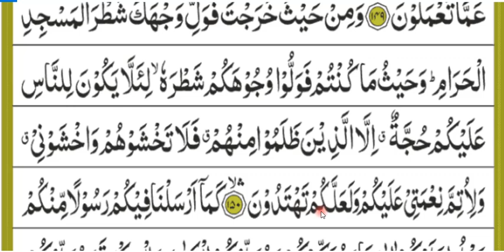সূরা বাকারা মশ্‌ক (১২১-১৫০ আয়াত) Learning Quran, Sura Bakara (121-150) Verses)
নিজে কোরআন শিখুন এবং অন্যকে শিক্ষা করার দাওয়াত দিন!!